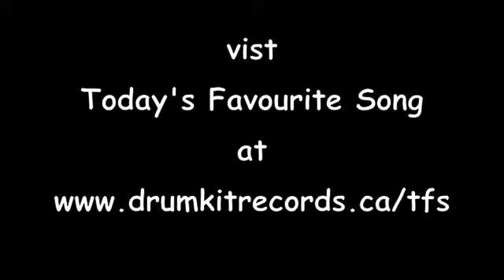Today's Favourite Song: Color in your Cheeks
today's favourite song is color in your cheeks by the mountain goats. today's video is late for different reasons. I had company over. I couldn't ignore them or ask them to wait while I performed for the internet. that'd be rude. besides, you did even notice I posted late, did you?
the lesson from week one is plan ahead.

-buckley